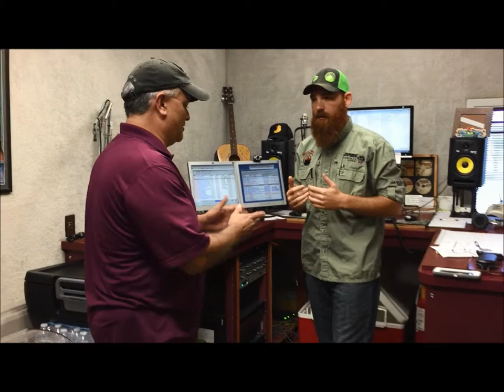Shoot Perfect Practical Carry Course Giveaway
[Danny Merrell interviews Shoot Perfect's Luke Tarbutton to talk about the practical carry course that will be given away.]